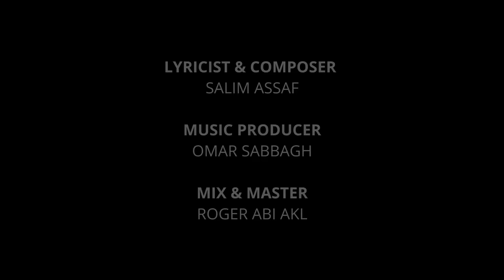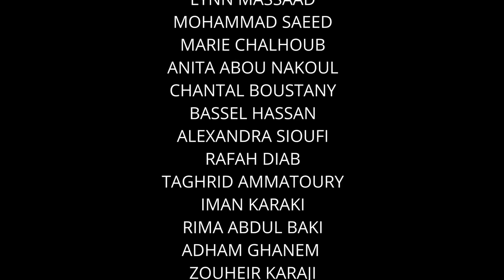Salim Assaf - Ghannoulo (Official Music Video) | سليم عساف - غنّولو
Author and Composer: Salim Assaf
Mix & Mastering: Roger Abi Akl
Music Producer: Omar Sabbagh
Director: Alaa Abou Chakra

Lyrics:
متل الليلي في قمر
ضوّا عكل الدني
عيد ميلادك يا قمر
بيساوي كل الدني

غنولو غنولو
و شو بحبو قولولو
و لو ما في شمعة بعيدو
عينيي ضوولو

تطلع هالعالم كلا
شو بيحبوك اسمالله
الله يطول بعمرك
كل ما تكبر عم تحلى